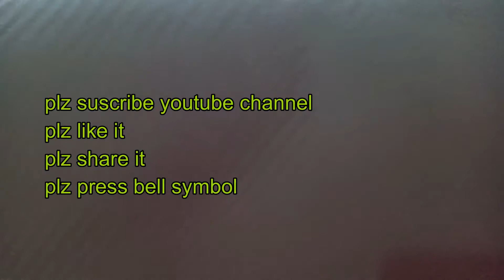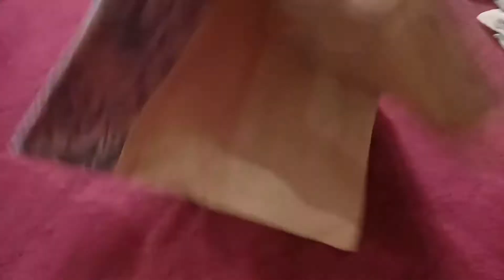Huge Shopping Haul 2020 |cushion Amazon Shopping haul Review|Home Decor Haul|HUGE Cushion cover haul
Hi frnds

today unboxing video amazon shopping pillows and pillow covers and bed sheets. plz chek them...
...I am sharing all my cushions collection.
I hope you like them all.